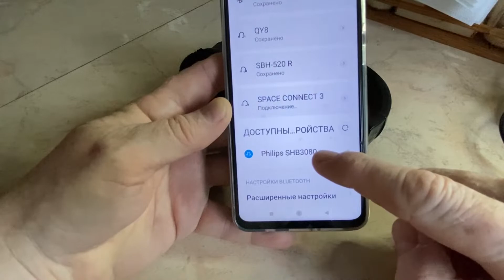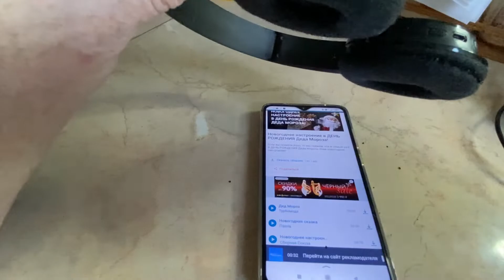Беспроводные наушники Philips SHB3080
Моя реферальная ссылка на маркет OZON.RU